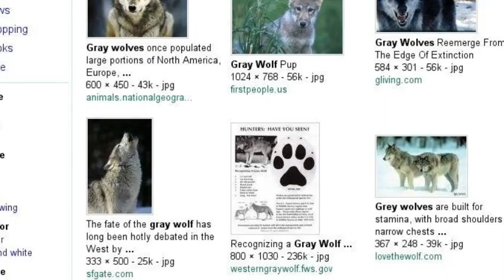My natural history